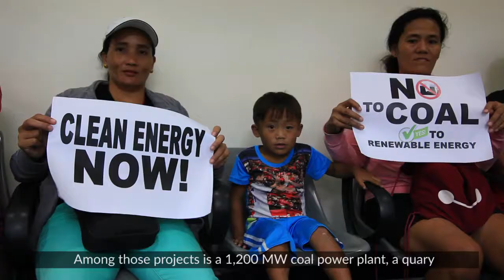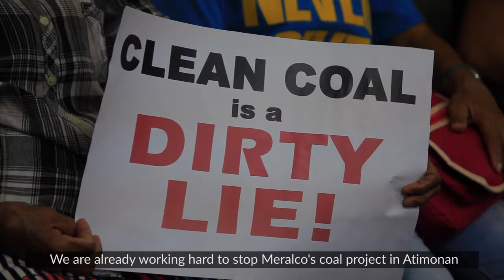Quezon: Go Beyond Coal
Clean energy advocates from the Diocese of Lucena's Ecology Ministry, Tanggol Kalikasan Inc., 350 Pilipinas, the Philippine Movement for Climate Justice and community representatives from Sariyaya and Pagbilao, Quezon voice their concern for the Quezon Provincial Board's unquestioning support for San Miguel Corporation's proposed coal power projects.